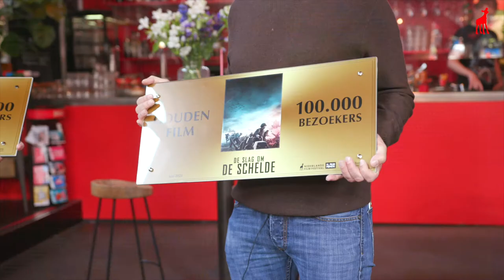Gijs Blom & Matthijs van Heijningen Jr. krijgen Gouden Film voor DE SLAG OM DE SCHELDE | NFF